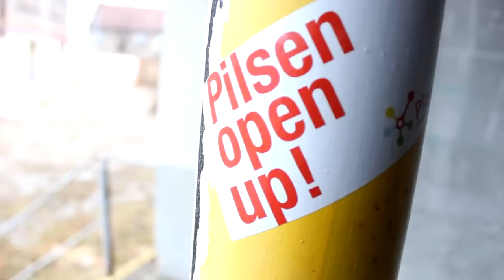SÍLA TICHA - pozvánka na výstavu Jiřího Beránka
Časosběrná pozvánka na vernisáž a následnou výstavu: "SÍLA TICHA" sochaře Jiřího Beránka v rámci akce: Světovar 2012 OTEVŘENO.

Akci pořádá Plzeň 2015 o.p.s. pod záštitou primátora města Plzně Mgr. Martina Baxy.